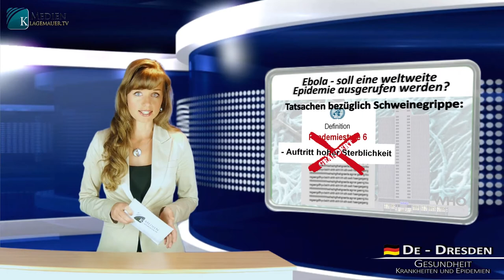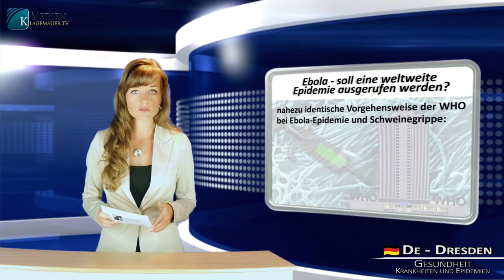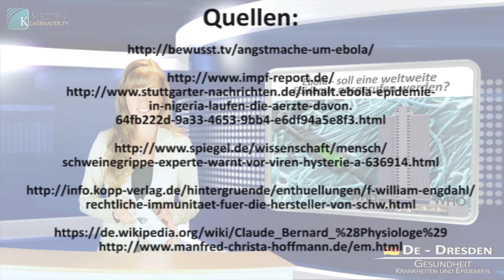Эбола: будет ли объявлена всемирная эпидемия? | Pусский | kla.tv